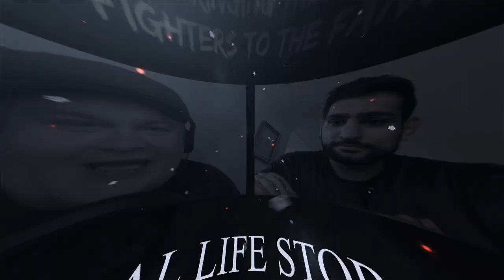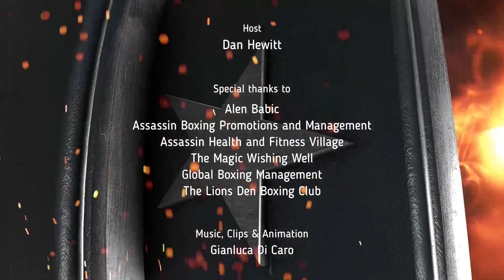Alen Babic "I'll Smash Filip Hrgovic's Teeth Down His Throat"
Croatian warrior Alen Babic speaks with commentator Dan Hewitt about his life growing up, his dangerous time working as security in Croatia, his hate for rival Filip Hrgovic and his love for the man who helped him Dillian Whyte.